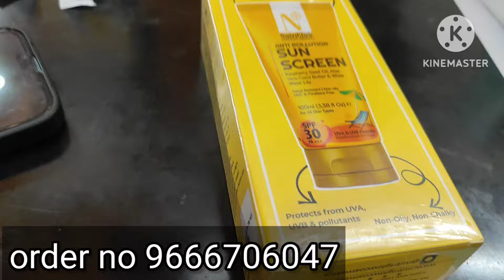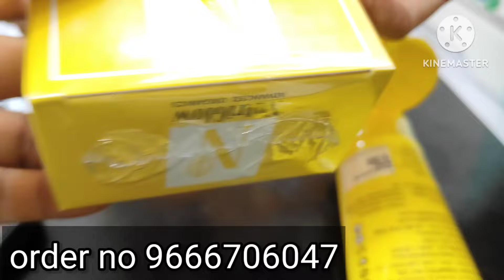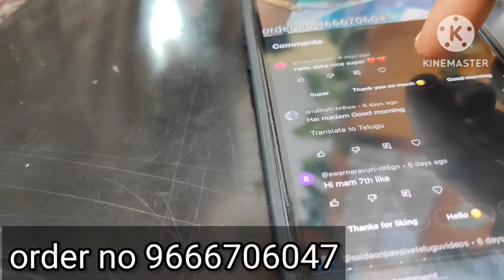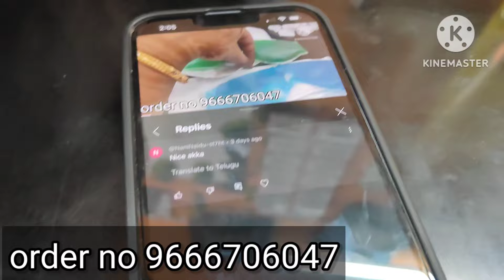nutriglow sunscreen - spf 30 pa++++ day cream/ fairness cream review Telugu/ skin whitening & bright